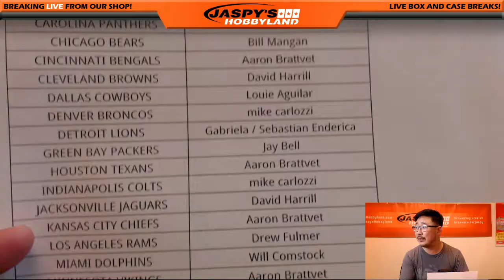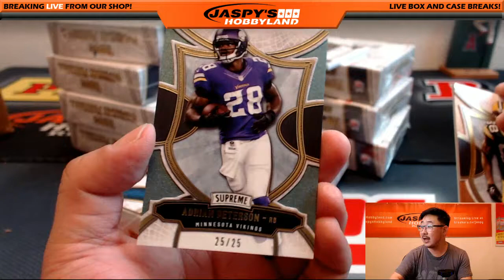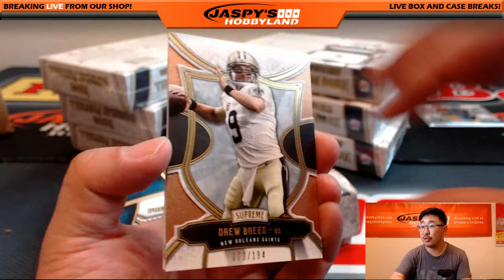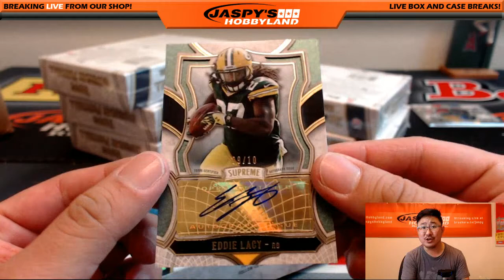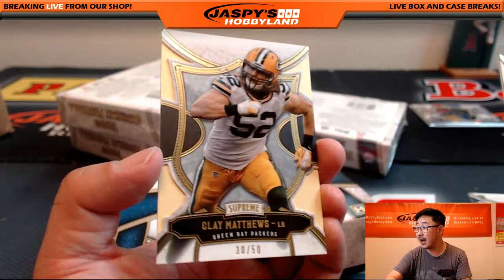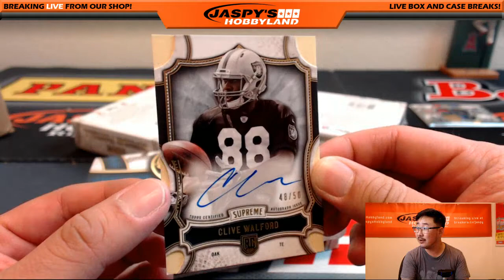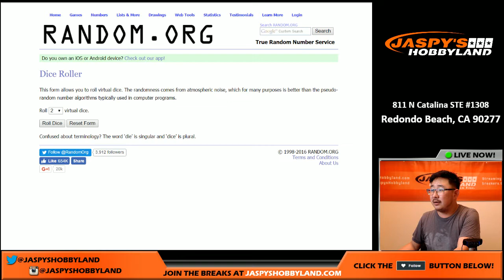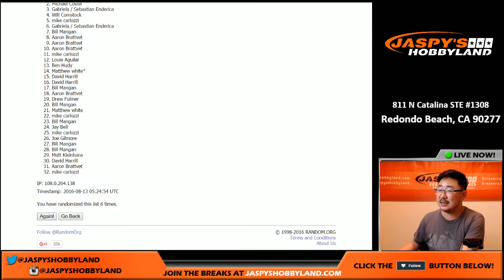08/12/16 [8Box PICK YOUR TEAM] #32 - 2015 Topps Supreme NFL Football